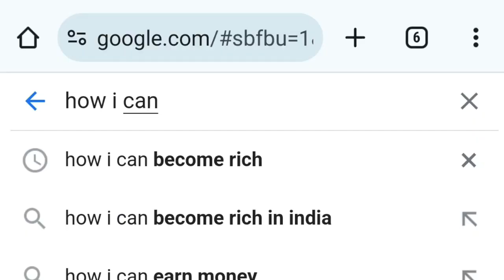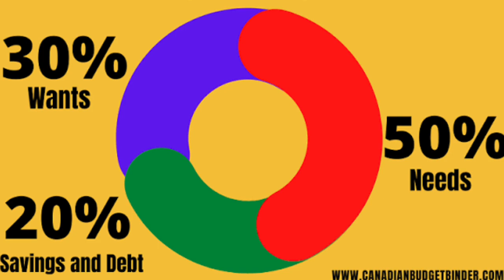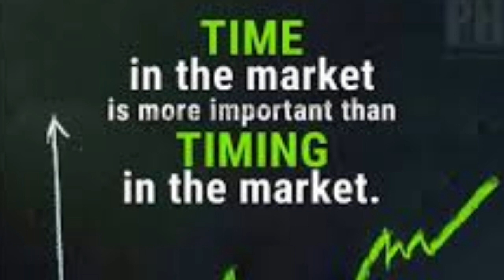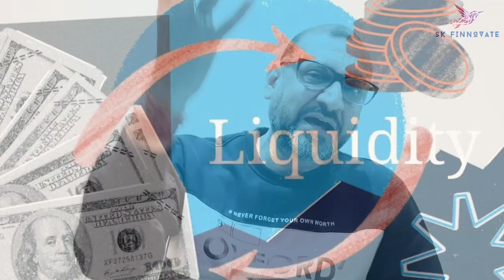Top Money Income QUESTIONS & ANSWER - Google Baba Knows Everything 😉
Turn Money Into Money By Investing in Yourself. Investing in yourself is the best first use of your money. ...

Build Your Own Company. ...

Lend Money to Others. ...

Pay Off Debt: Keep More of Your Money.